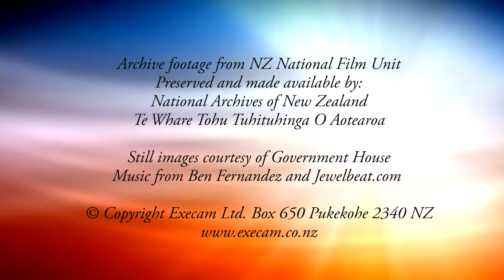Hinewirangi Morgan MNZM